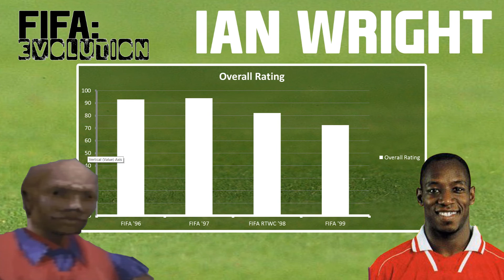Ian Wright: FIFA Evolution ('96-'99)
See the Evolution of Arsenal Legend Ian Wright through the FIFA games, from his in-game debut in 1996 onwards. Gameplay, Stats, Overall Ratings...